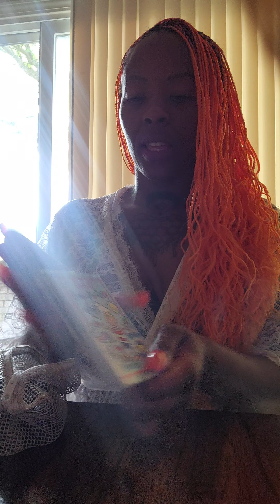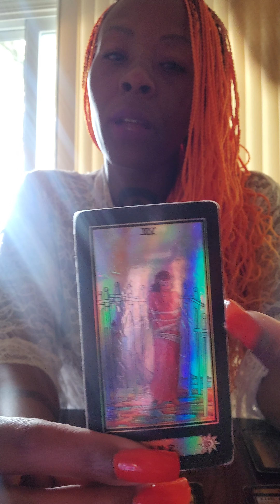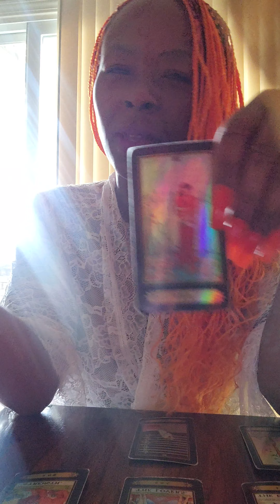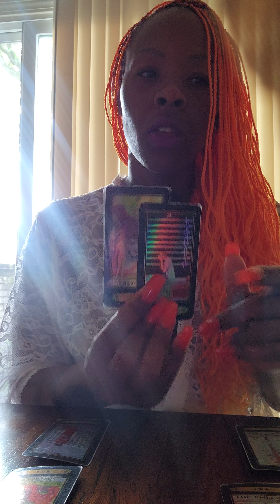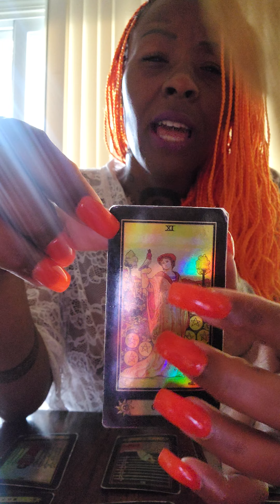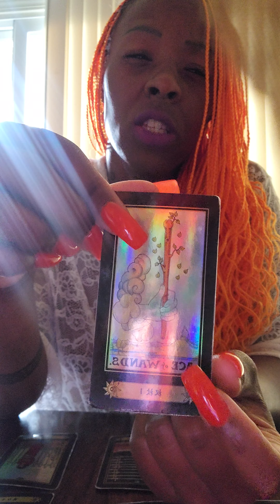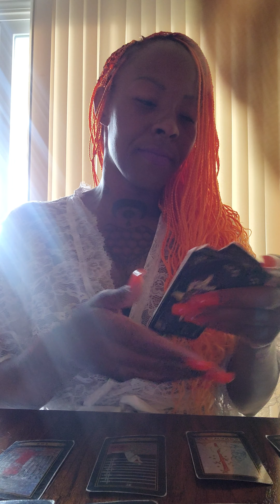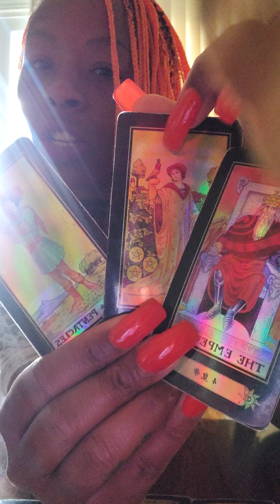Rise above a fear